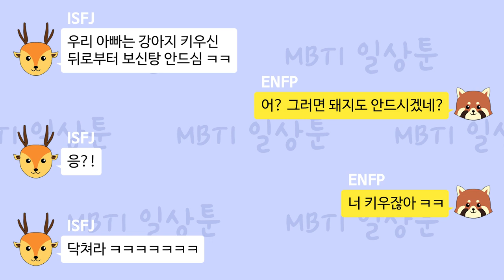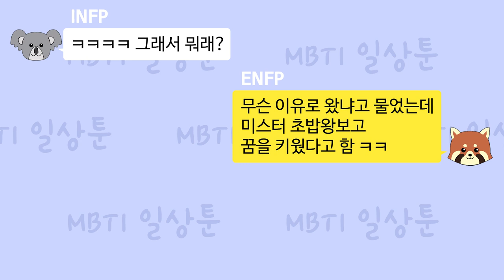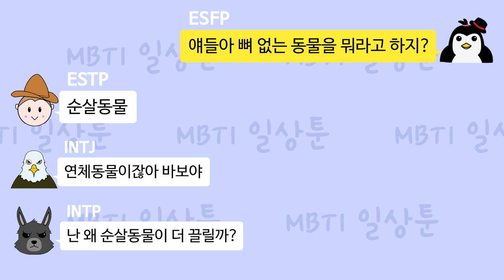MBTI 유형별 저세상 카톡대화 4편